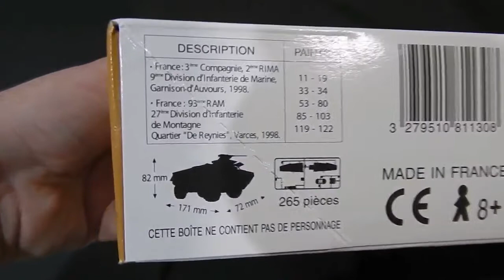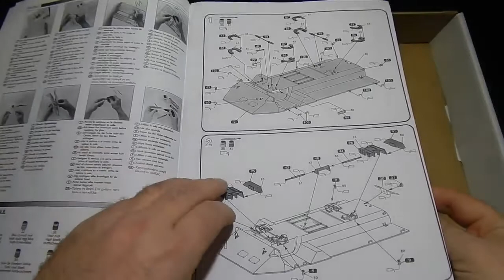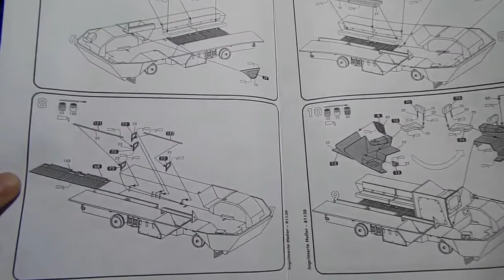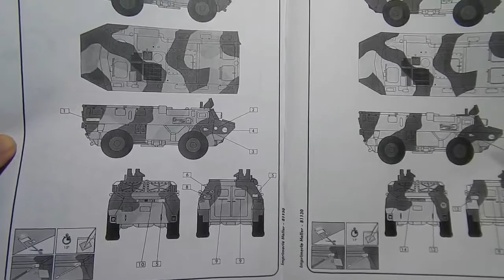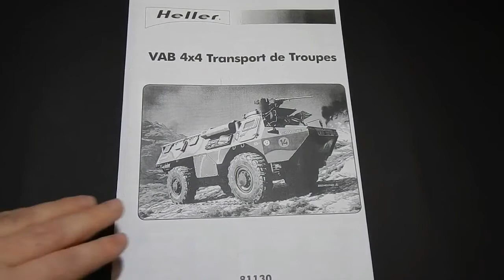Обзор на модель VAB 4X4 Heller 1/35 81130.